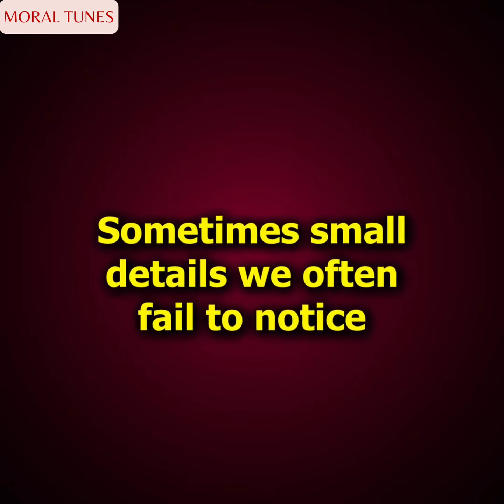A Young StreetSweeping Girl Turned Out to Be Related to a Local Rich Woman | Delight Stories English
A Young StreetSweeping Girl Turned Out to Be Related to a Local Rich Woman | Animated Delight Stories English
In This Video:
reddit stories
Mixed Creation
Moral Tunes
animatters
my diary animated
new comics this week
english story
animated stories
moral stories
Moral Tunes

Welcome to "Moral Tunes Two," featuring an emotionally resonant English Animated Story Show that unfolds a true tale titled "A Young Street-Sweeping Girl Turned Out to Be Related to a Local Rich Woman." This captivating short film explores the remarkable journey of a seemingly ordinary girl whose life takes a surprising turn, revealing connections to a wealthy local woman. Through themes of kindness, adoption, and mystery, witness the power of human connections and the unexpected twists of fate. Delve into the profound moral lesson intricately woven into this dramatic narrative, contemplating themes of karma and the complexities of relationships. Join us for an inspiring and thought-provoking exploration in storytelling on Moral Tunes Two.